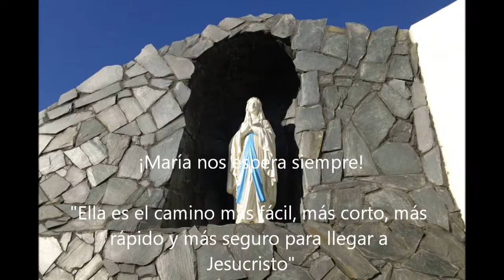Bendición e inauguración de la Gruta a Nuestra Señora de Lourdes HD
El 11 de Mayo de 2012 Monseñor Juan Alberto Puiggari, Arzobispo de Paraná, bendijo la Gruta y la imagen de Nuestra Señora de Lourdes, y la imagen de Santa Bernardita.
La gruta está ubicada en las calles 25 de Junio y Bvard. Sarmiento, en la ciudad de Paraná, Entre Ríos, Argentina.